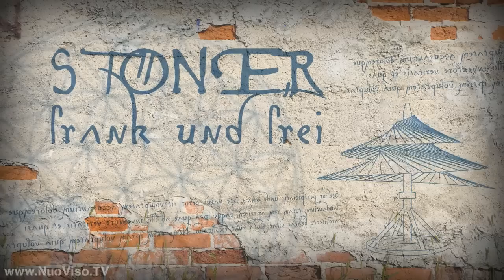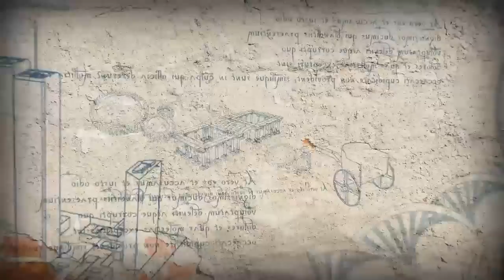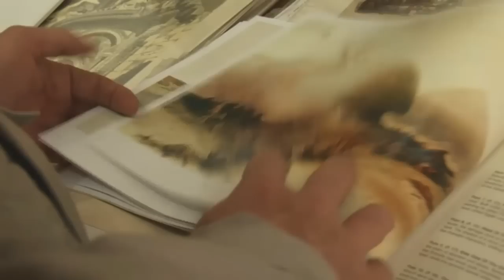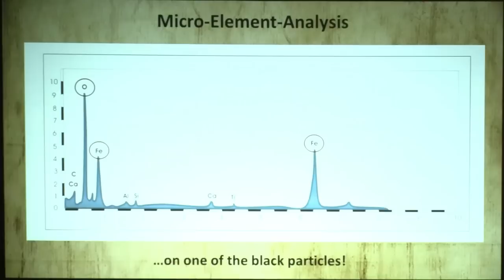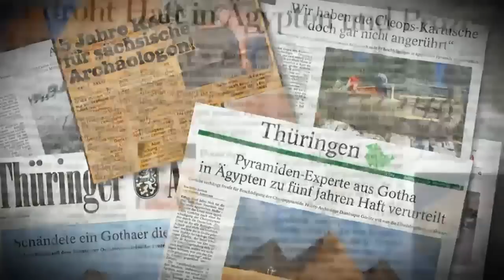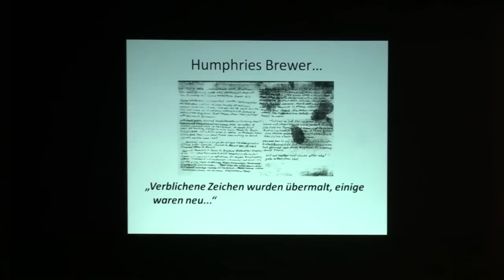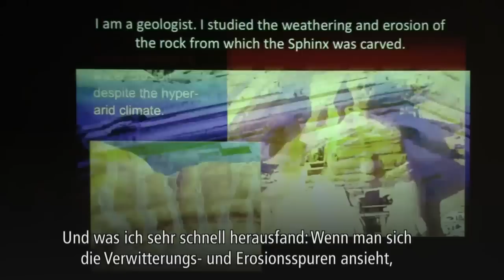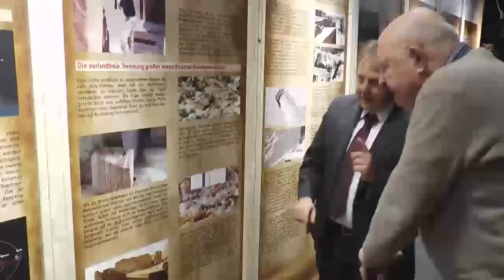Rhesusfaktor negativ - Stoner frank&frei #2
Wir beschäftigen uns mit dem bisher unzureichend erforschten Phänomen des Rhesusfaktors negativ. Sei es die rätselhafte Herkunft, die seltsame Verbreitung oder die Unverträglichkeit beider Faktoren - vieles davon liegt im Dunkel und möchte ans Licht gebracht werden.

Frank "Stoner" Engelmayer im Gespräch mit Katrin Shanti Engelmayer.

WIR BRAUCHEN DEINE UNTERSTÜTZUNG!
Seit vielen Jahren produziert NuoViso.TV finanziell aufwändige aber für den Zuschauer meist kostenfrei Inhalte. Bitte unterstützt uns dabei, damit wir nicht nur weiterhin, sondern zukünftig noch bessere Arbeit machen können.
Am besten unterstützt Du uns mit einem - Damit erhälst Du auch vollen Zugang zu unserem Premiumbereich